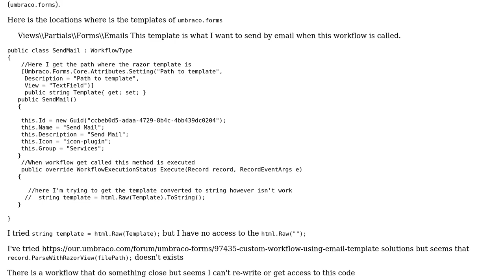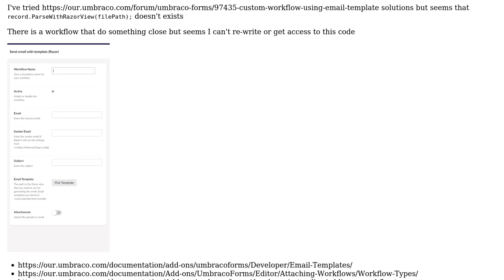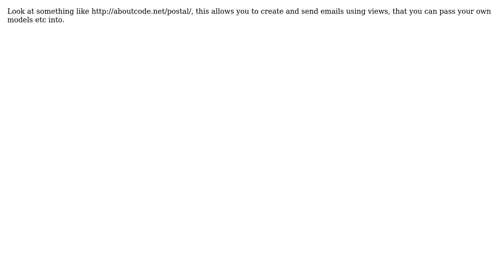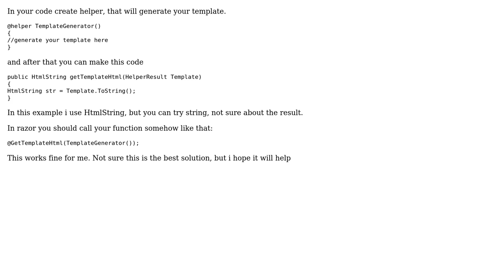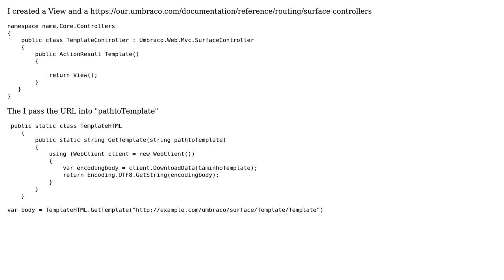How to get html generated by razor into a string? (6 Solutions!!)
How to get html generated by razor into a string?

With thanks & praise to God, and with thanks to the many people who have made this project possible! | Content (except music & images) licensed under CC BY-SA | Music | Images & others | With thanks to user Tim user stipps user masoud user cdev user Amadeu Antunes user Alexander Groshev and the Stack Exchange Network Trademarks are property of their respective owners. You are responsible for your own actions.